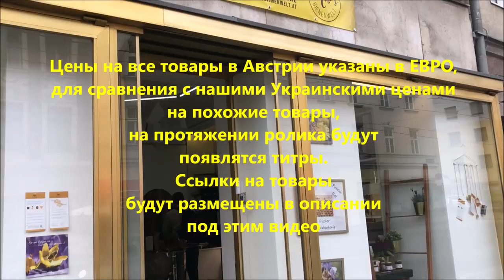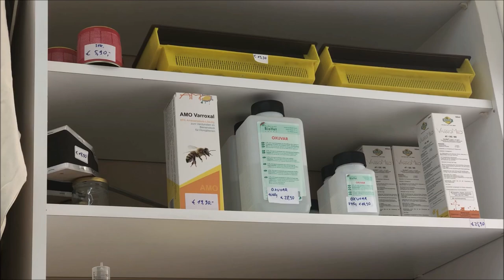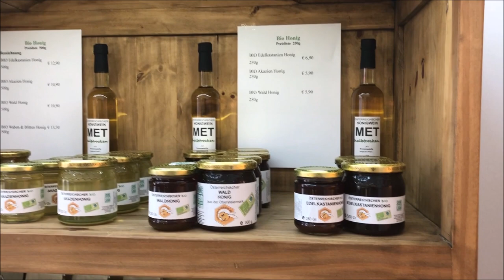Пчеловодство. Магазин для Пчеловодов. г. Вена Австрия / Shop for Beekeepers. Vienna Austria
Рамка Магазинная 145 мм В СБОРЕ, с проволокой и Латунными втулками

Приглашаем тебя присоединиться к группе "Пчеловодов Украины" в Telegram.